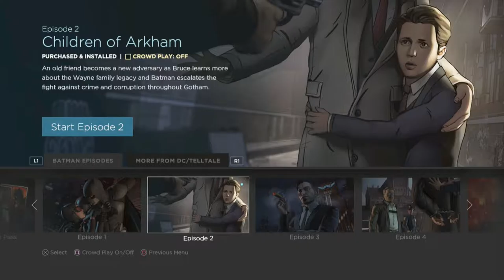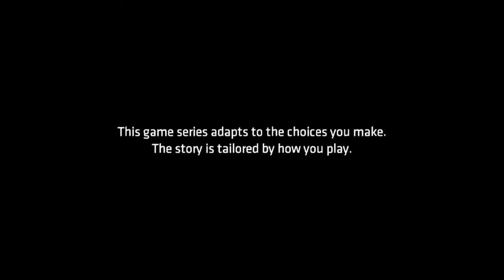Batman The TellTale Series Episode 2 Children Of Arkham Gameplay Walkthrough Part 1- Waynes Death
Hi Everyone In This Part We Uncover The Truth Behind The Wayne Familys Murder And Confont Falcone To See What He Knows About It. But Someone Else Has Other Plans For Falcone
Stay Awesome!